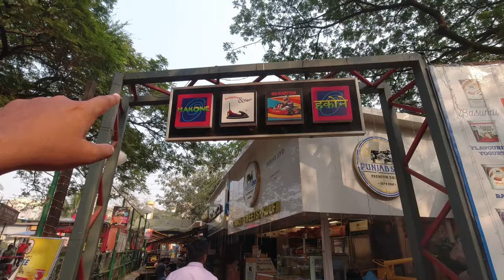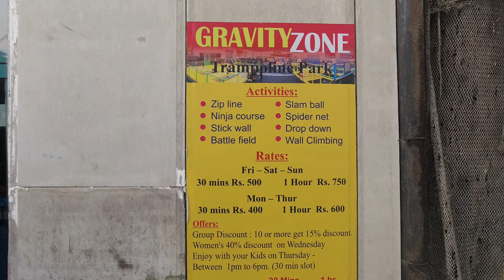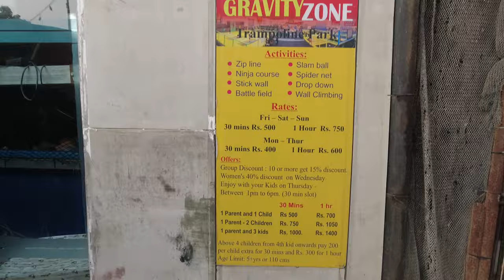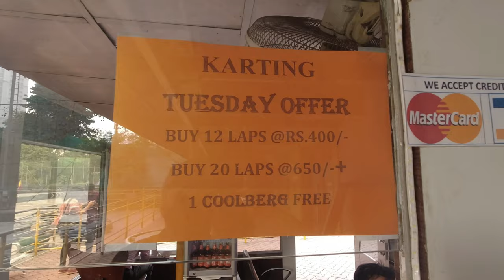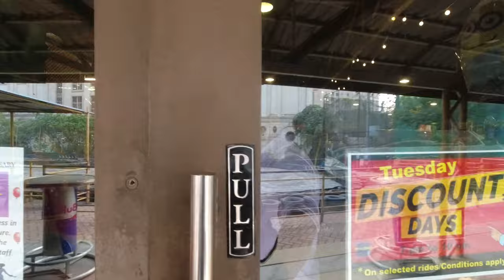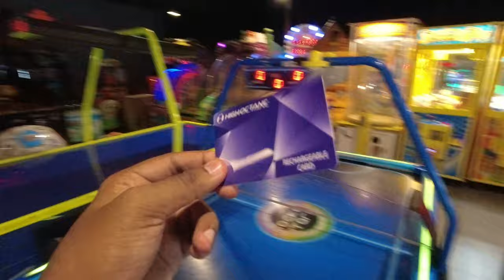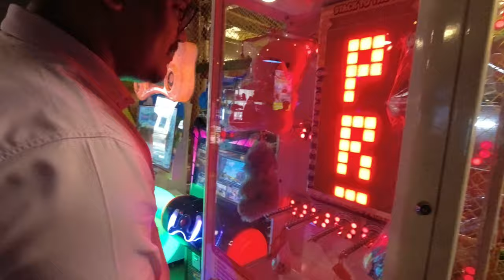Go Karting : Hakone Entertainment Center - Hiranandani Powai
ɪɴ ᴛʜɪs ᴠɪᴅᴇᴏ ɪ ᴡɪʟʟ sʜᴏᴡ ʏᴏᴜ ᴀʀᴏᴜɴᴅ ʜᴀᴋᴏɴᴇ ᴘᴏᴡᴀɪ.

►Use shazam app to figure out the music in this video

Chapters
0:00 - Introduction | Information
1:47 - Virtual World | Pool | Bumper Cars
3:48 - Gravity Zone & Paintball Gun Price
5:20 - Go Karting
14:07 - Arcade Games
17:48 - Game Card
19:02 - Overall Experience & Conclusion